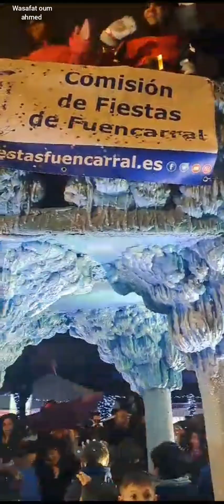CABALGATA DE REYES MAGOS EN MADRID 2024🎉🎊🎆 CABALGATADEREYESMAGOS2024MADRID#